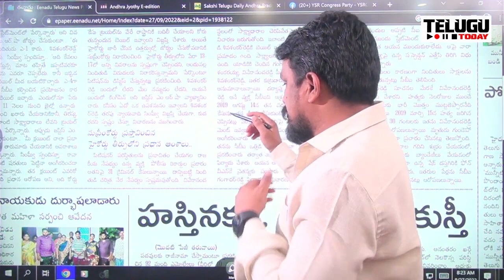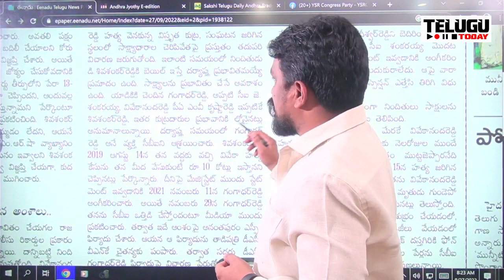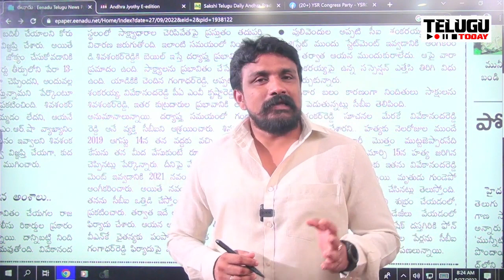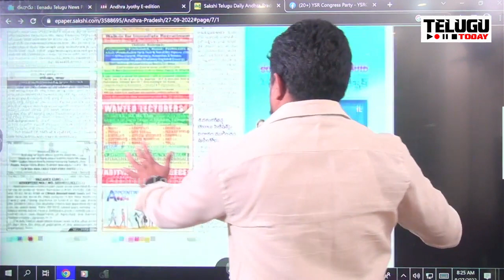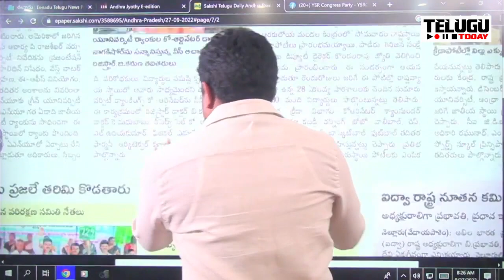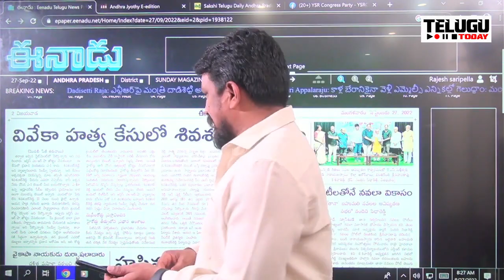వైఎస్ వివేకా కేసులో అసలు నిందితుడు దొరికేసాడు.. జగన్ గుండెల్లో గుబులు పెట్టించే న్యూస్ | Ys Jagan